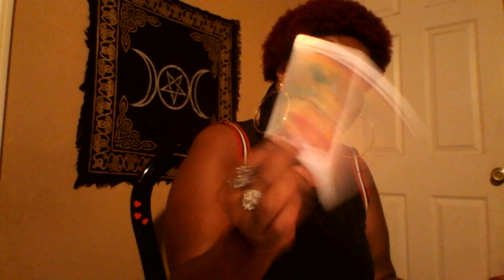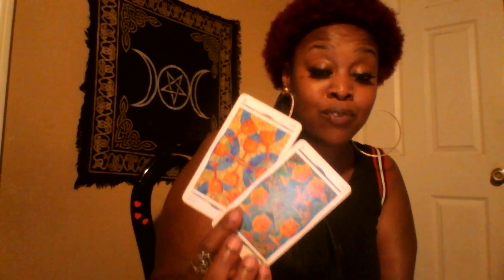Scorpio 🎒 Gambling Happiness 🎒 June 2019